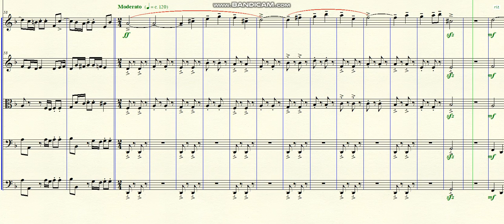DOK 1.127 - Sonata for Violin Solo and Strings (Dm) - Moderato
Brasil - 2019